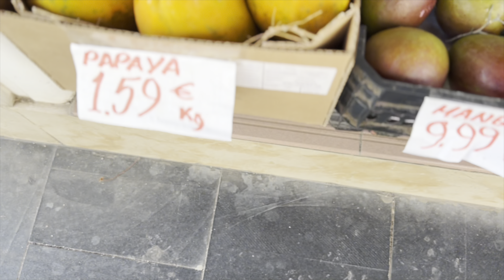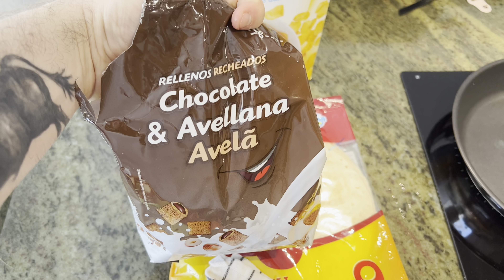DIMINEAȚA PERFECTA NU EXI…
Mr.Livian Instagram